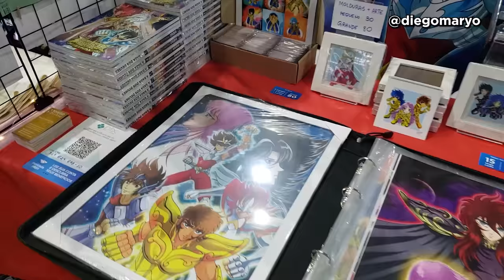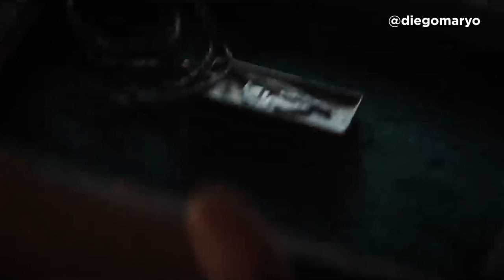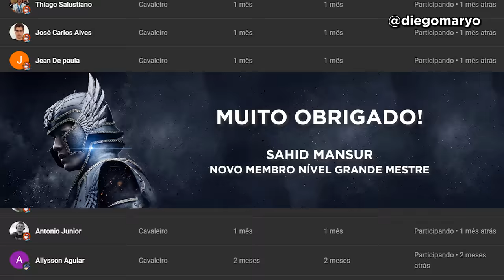NÃO SEJA ENGANADO! COM SPOILERS! FILME LIVE ACTION! CAVALEIROS DO ZODÍACO Saint Seiya KotZ Movie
Os Cavaleiros do Zodíaco - Saint Seiya: O Começo é sem dúvidas o filme mais aguardado por aqueles que viveram os anos 90 no Brasil e acordavam cedo para assistir na Rede Manchete, antes de ir para a escola, e voltavam correndo para rever. Confira agora a análise completa com todos os detalhes do filme, que é repleto de referências e carrega a essência original dos Cavaleiros do Zodíaco que tanto amamos!

Vídeos novos todo dia, se não houver abalos no Santuário!

CONTATO
Trilha sonora: Saint Seiya OST
Imagens: Saint Seiya, Live Action KOTZ Movie
Narração e edição: Diego Maryo
Pesquisa e roteiro: Diego Maryo e Gentil Muribeca II